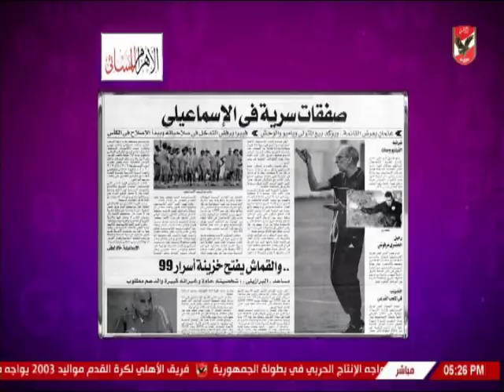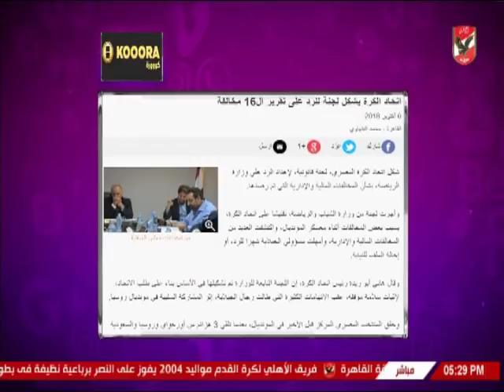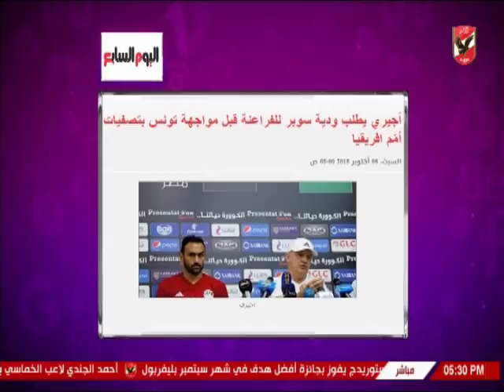شيما صابر تستعرض اخبار الكرة المصرية بالمواقع وصحف اليوم